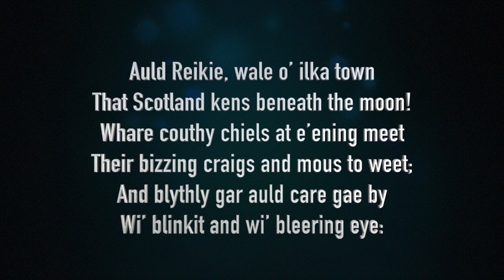Why is Edinburgh called Auld Reekie | Edinburgh History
In this video we look at a little bit of Scottish history, or more specifically Edinburgh history. We take a look at why is Edinburgh called Auld Reekie. The affectionate nickname given to the capitol city of Scotland.